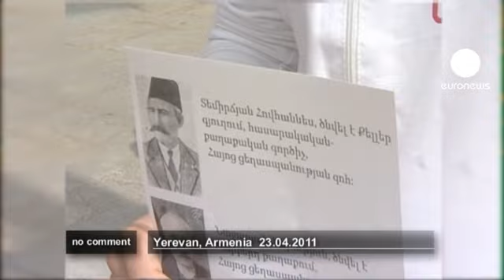Armenia commemorates WWI massacre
Hundreds of thousands of Armenians, including President Serge Sarkisian, laid flowers at a monument in the capital Yerevan on Sunday to honour victims on the 96th anniversary of their mass slaughter by Ottoman Turks.